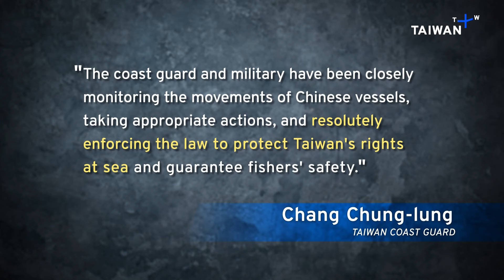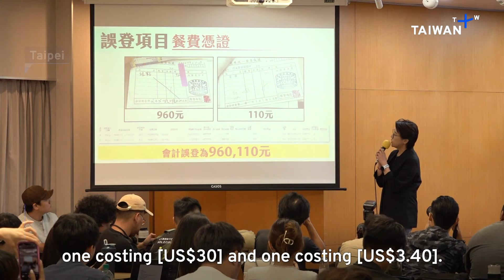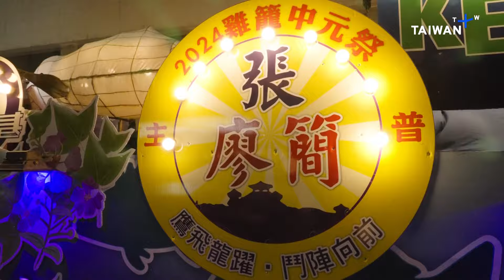Tensions in the Taiwan Strait, What's Up Taiwan – News at 10:00, August 20, 2024 | TaiwanPlus News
In today's show:
- Taiwan's Coast Guard Steps Up Patrols in the Taiwan Strait
- Time Running Out in Search for Three Lost at Sea
- The TPP Faces Questions About Faulty Expenses
- Taiwan's Wind Power Projects Face Major Delays
- Coral-Eating Starfish Invade Pratas Island
- Keelung's Fiery Ghost Month Water Lanterns
- Hengchun Celebrates Ghost Festival With Climbing Race

🎙 Anchor: Erika Liu